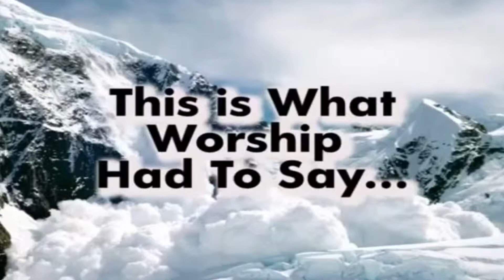Worship Avalanche Song